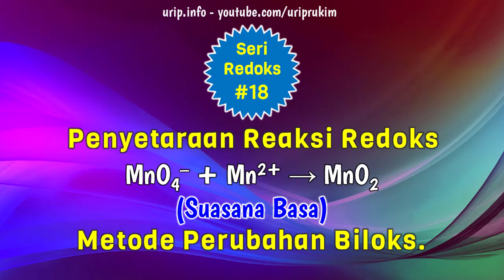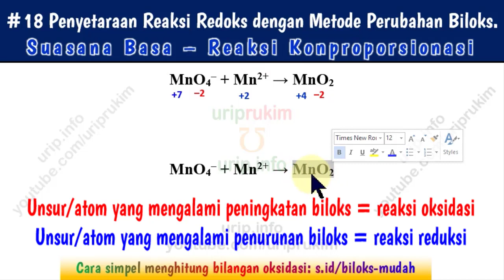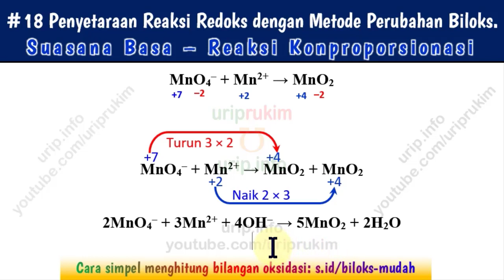Metode PBO, Penyetaraan #18: MnO4- + Mn2+ → MnO2 (Konproporsionasi, basa)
Penyetaraan MnO4- + Mn2+ → MnO2  (suasana basa) menggunakan metode perubahan bilangan oksidasi (PBO).
Reaksi setara: 2MnO4- + 3Mn2+ + 4OH- → 5MnO2 + 2H2O

Cara simpel menentukan biloks dalam ion atau molekul (durasi pendek hanya 3 menit)

Ikuti playlist khusus penyetaraan reaksi redoks dengan berbagai metode yang sangat berbeda dengan metode lain namun relatif lebih mudah.